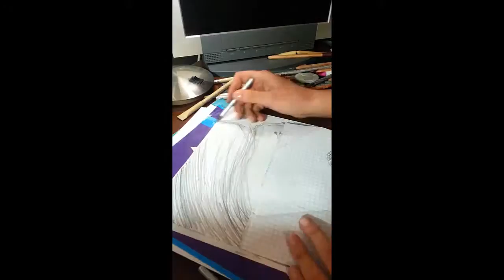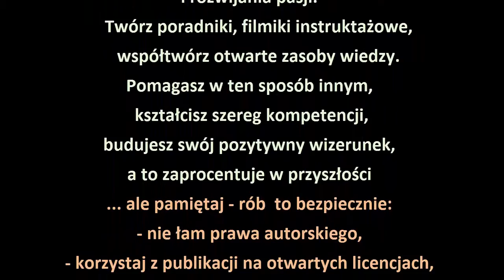Rysowanie - portret Cary Delevingne (Time Lapse)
Szukam pomysłów i uczę się rysować dzięki portalom i filmikom dostępnym w sieci. Postanowiłam narysować portret Cary i podzielić się efektem pracy (dobrej zabawy).
Miłego oglądania i ciekawych inspiracji w sieci :)
KAROLa

Filmik jest dostępny na licencji Creative Commons Uznanie autorstwa 3.0 Polska. Pewne prawa zastrzeżone na rzecz Fundacji Centrum Edukacji Mobilnej. Filmik powstał w ramach programu dotacji Bezpiecznie Tu i Tam, realizowanego przez Fundację Orange. Zezwala się na dowolne wykorzystanie treści - pod warunkiem zachowania niniejszej informacji, w tym informacji o stosowanej licencji, posiadaczach praw oraz o programie dotacji Bezpiecznie Tu i Tam.